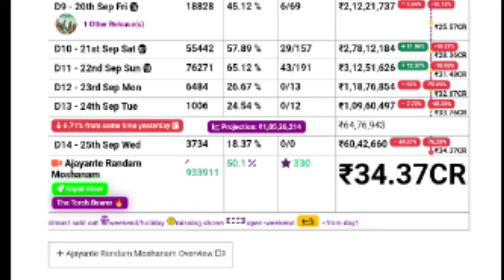ARM 14th Day Boxoffice Collection |ARM Movie Kerala Collection